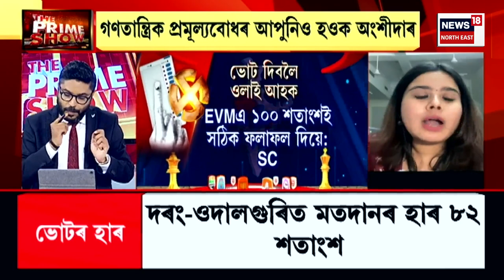The Prime Show | LS Election 24'' | ভোট দি নিৰ্বাচিত কৰক এখন শক্তিশালী চৰকাৰ | Cast Your Vote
Lok Sabha Election 2024 | ভাৰতবৰ্ষত বিশ্বৰ সৰ্ববৃহৎ গণতন্ত্ৰৰ উৎসৱ
এই উৎসৱৰ অংশীদাৰ হ’বলৈ দলে বলে ওলাই আহক
ভোট প্ৰদান কৰি গণতন্ত্ৰক শক্তিশালী কৰক
ভোট দি নিৰ্বাচিত কৰক এখন শক্তিশালী চৰকাৰ
মতদান সাব্যস্ত কৰি নিৰ্বাচিত কৰক শক্তিশালী বিৰোধী
নিৰ্বাচিত কৰক এজন প্ৰাৰ্থী, যি সদনত পূৰণ কৰিব পাৰে আপোনাৰ প্ৰত্যাশা
EVMএ ১০০ শতাংশই সঠিক ফলাফল দিয়ে: SC
নিৰ্বাচনী প্ৰক্ৰিয়াত ৰাইজৰ আস্থা গণতন্ত্ৰৰ ভেটি
এইবাৰ ভাৰতত ভোটাৰৰ সংখ্যা ৯৭কোটি
২৯ বছৰৰ তলৰ ভোটাৰৰ সংখ্যা ২১কোটি